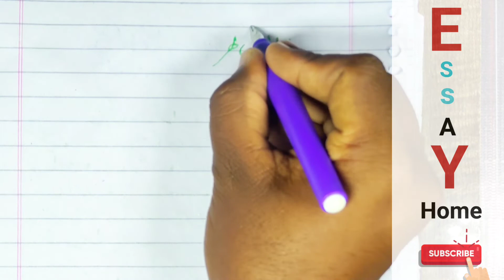Ten lines Morning Walk Essay Writing in Urdu Suba ki Sair صبح کی سیر مضمون Subah ki Sair Mazmoon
Ten Lines Essay on Morning Walk
5 Lines Essay on Morning Walk
Urdu Essay morning Walk
Morning Walk 10 lines
Morning Walk Hindi essay
Morning Walk short essay Urdu / Hindi
15 Lines in English
Short Essay In English
Essay For Class 10 Th
Essay Writing in English Morning Walk
Write Essay on Morning Walk
Tages 🔥🔥🔥